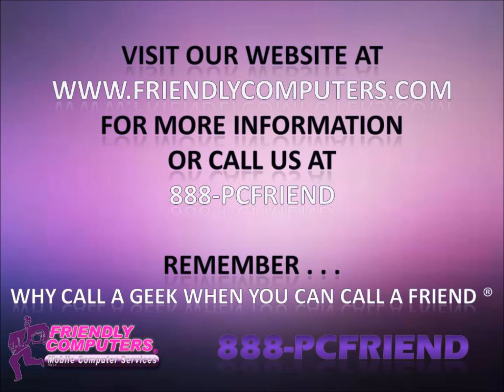Friendly Computers provides onsite Computer Repair Call 888-PCFRIEND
For the Best Computer Repair Call
Friendly Computers 888-PCFRIEND